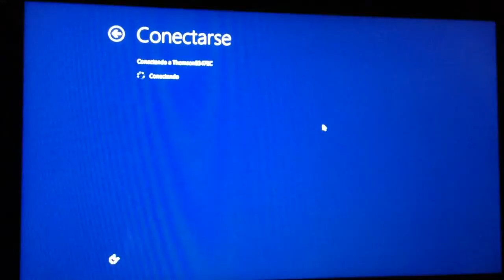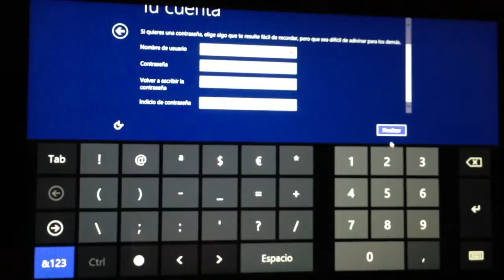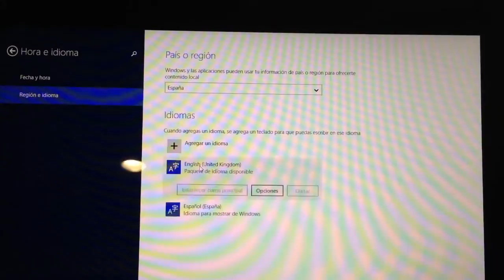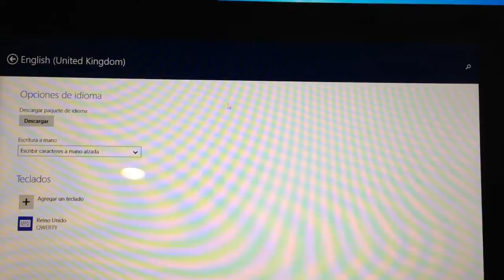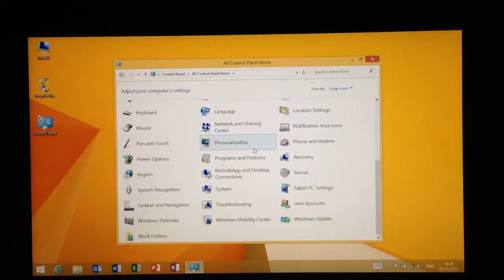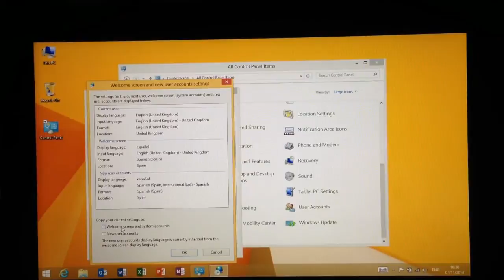Microsoft Surface Language Set Up Windows 8 RT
How to set up and change language in Microsoft Surface - Windows RT